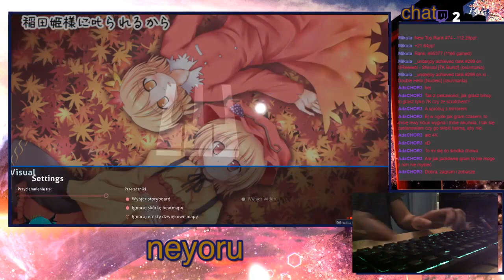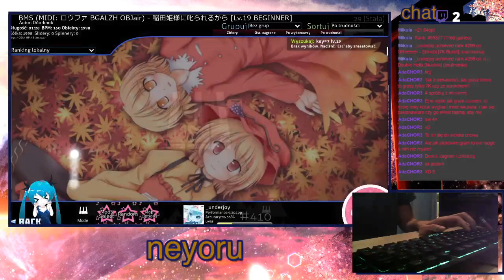Because Princess Inada Is Scolding Me Lv.19 BEGINNER S rank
120k improvement in one day wtf